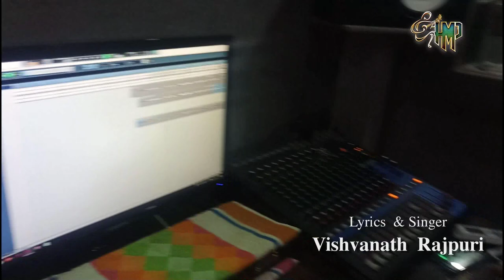Guru_Mahiama_Bhajan | गुरु महिमा भजन |Vishvanath Rajpuri | Bhojpuri Guru Vandana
Guru_Mahima_Bhajan | गुरू महीमा भजन | Vishwanath Rajpuri | Bhojpuri Guru Vandana

श्री स्वामी जी सरकार के पावन चरणों में समर्पित ये भजन। जिसमें गुरू की महिमा का बखान किया गया है कवि के द्वारा । गुरू का जिवन मे क्या महत्व है ये बतलाया गया है इस गीत में। आप इस गीत को सुनें आपको जरूर पसंद आएगा। बहुत बहुत आभार आप सभी को।

Album :- Guru Mahima Bhajan
Song :- Guru Mahima Bhajan
Lyrics & Singer :- Vishvanath Rajpuri
Arranger :- Sunil Gupta
Recording :- A R STUDEO MUMBAI
Editor :- Shankar Regar

Digital Managed By :- Manoj Mastana
Lable / Company :- HMP Hits

Hansika Music Production
HMP Hits
HMP Records
Bollywood Romantic Songs
Bollywood trending songs
Bollywood movies Songs
Bhojpuri songs
Bhojpuri New Song
Bhojpuri viral songs
Bhojpuri hit songs
Bhojpuri Guru Vandana
Bhojpuri Guru Mahima Bhajan
Khesari Lal Yadav Bhojpuri songs
Pawan Singh bhojpuri songs
Ritesh Pandey New Bhojpuri song
Kumar Sanu hits
Sadhana Sargam Bollywood romantic songs
Alka yagnik Bollywood Romantic songs